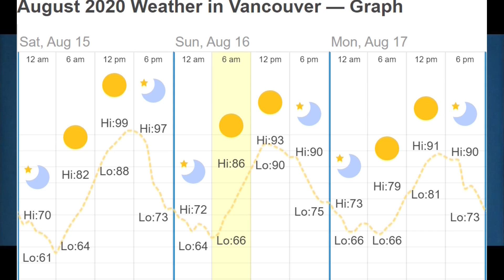Vancouver WA to San Juan Island in a Grumman Tiger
The hottest weekend of 2020. My kid and I escape the summer heat for a weekend away in the San Juan Islands. We fly the Grumman Tiger from Vancouver to Friday Harbor, bike the island, and have a quick mission to see my dad near Bellingham before a short flight home.